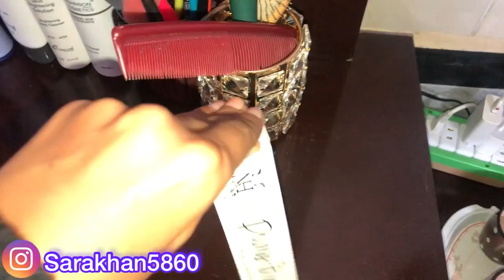My Wedding Jewellery Collection || Shadi k liye kn c Jewellery len || Life in village